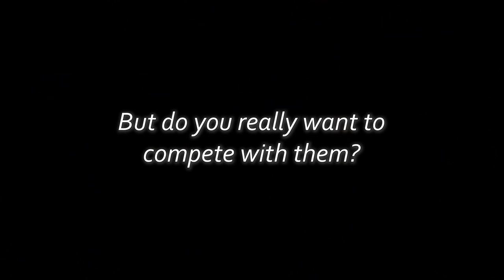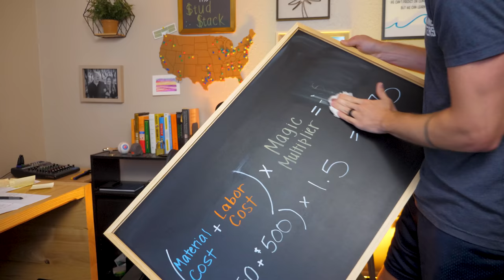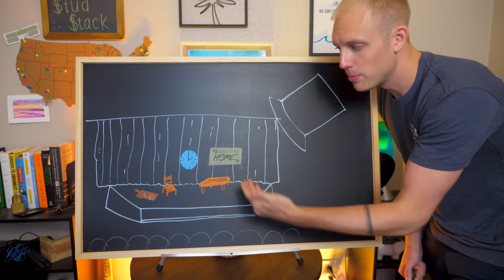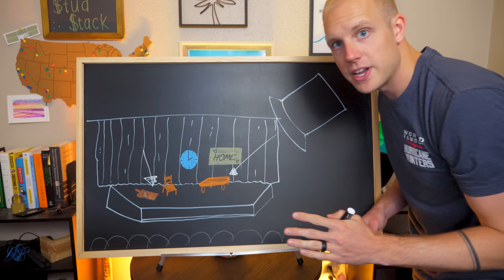How you know your business is having a mid-life crisis… | Maker's Money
This video is about how your business needs to be good at one category of things, THEN you can branch out into other things. Being a Jack of all trades really hurts your credibility to the average consumer - as our friend, Ben Uyeda says, it's better to be the steakhouse than the buffet. If your business has an identity crisis or a mid-life crisis, it's important that you redefine what your business is about so that you can get back to marketing and selling.

Time Stamps
00:00 Be the Steakhouse, not the Buffet
00:58 Why your business needs an identity
01:37 Why is identity so important?
03:47 Join a community for maker business owners
04:54 Pick your spotlight
06:43 Assembling your portfolio for your business
07:35 No professional photographers needed!
8:40 You are not trapped
09:32 Want to make that big tool purchase?
10:08 Outro

Track Saw:
Fuji Sprayer:
Fastcap Lefty/Righty Tape Measure:

Camera Gear:
Main Cam: